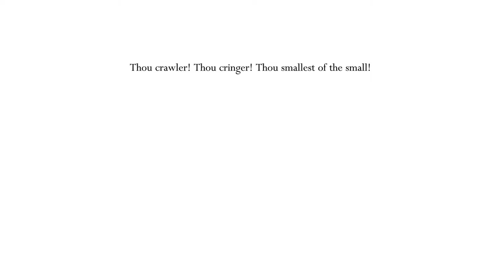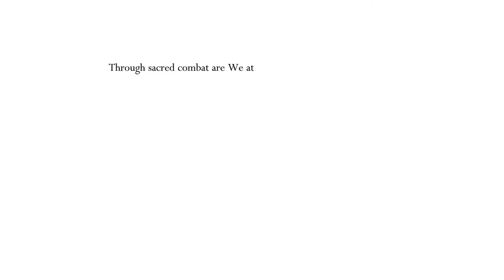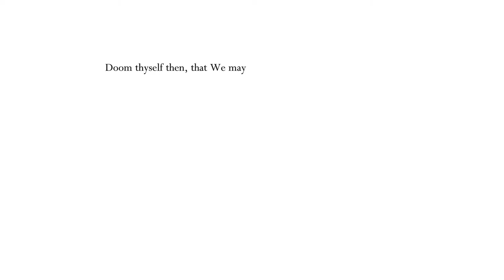Hollow Knight (112% Completion Run) [28] Three Brothers